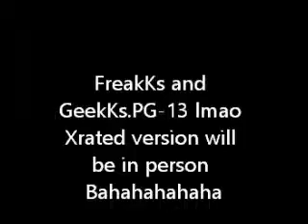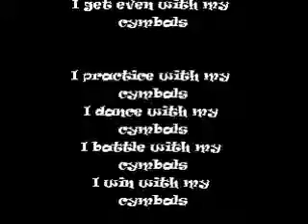D4 kKept kKatastrophic Shiloh Region starts off the lil bruhz vs big bruhz